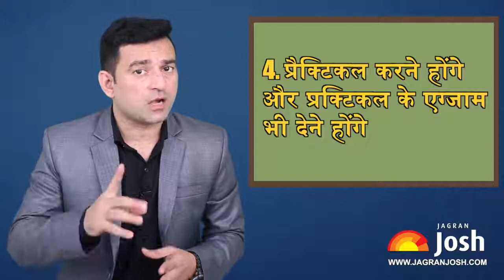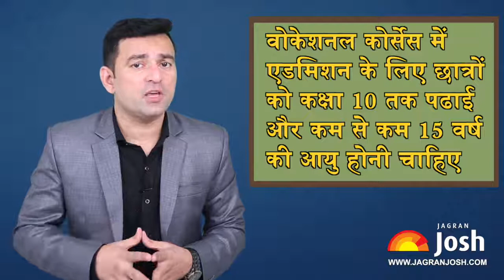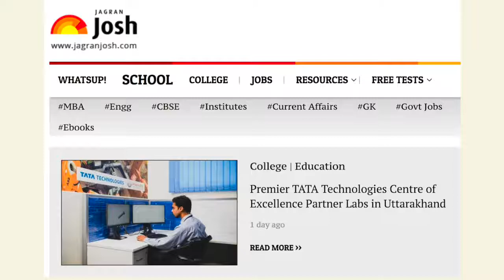Nios Courses, Admissions And Examination Dates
In this video we will let you know about the different streams and respective courses offered by NIOS and more about the examination dates. this video is very much useful for all the students who are interested to continue their further education through NIOS.